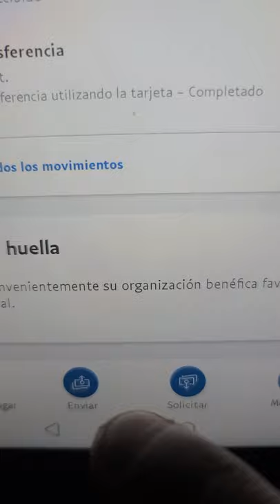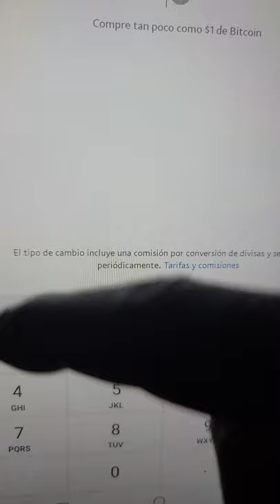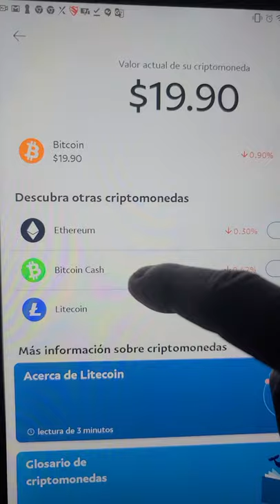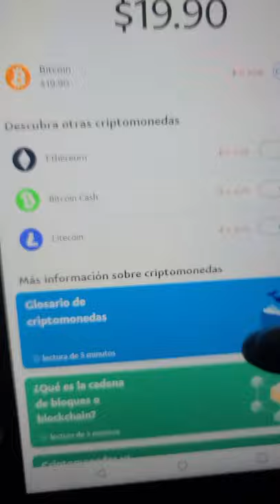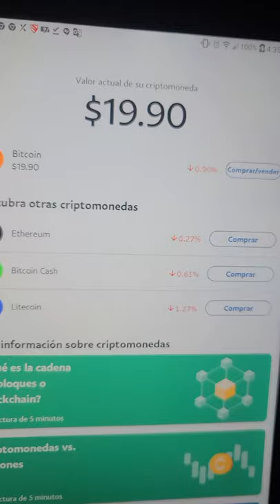PayPal ya disponible en estados unidos compra y venta de criptomonedas aquí podrás ver la interfaz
se me olvido decir que habrá cobro de comisión para después de diciembre por ahora el cobro de comisión es gratuito no hay cobro hasta después